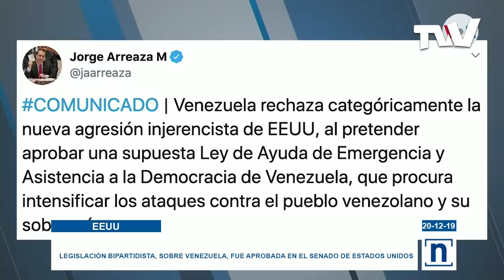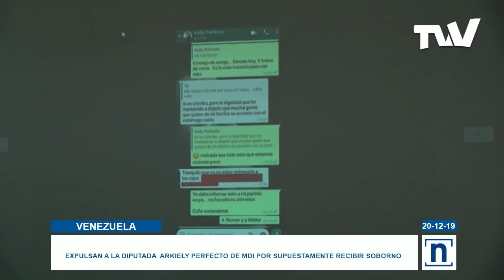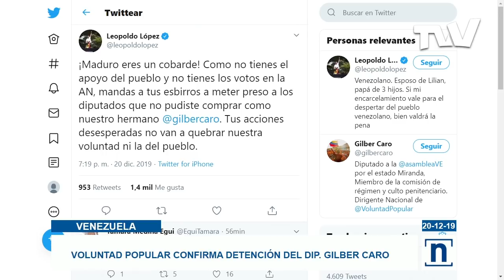Difieren hasta el 8 de enero la audiencia del diputado Juan Requesens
Suspendida la audiencia del juicio oral y público del Diputado Juan Carlos Requesens para el próximo miércoles 8 de enero, para este 20 de diciembre no tuvo derecho a la palabra el parlamentario en los tribunales.